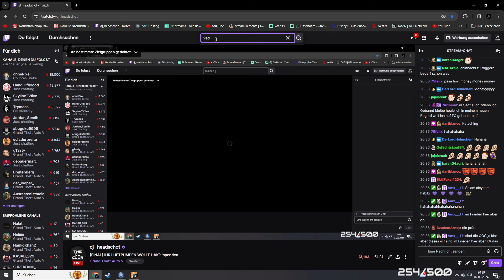KRIEGSVERTRAG MIT KAVKAZ UM DIE K*KSROUTE! | STREAM HIGHLIGHTS VOL. 27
DJ HEADSCHOT TWITCH VOD VOM 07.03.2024

edit by: @alperabi.official

00:00 - Kleiner Talk mit Amsterdamm und Taiga
04:19 - Stress in der Zigarrenbar?
05:35 - Gibt es neue Infos?
11:49 - Shakira von Grace zu Besuch
13:02 - KV Verhandlung mit Kavkaz
33:22 - Kurze Aufstellung vor Fight

Outro Song by: @saintbazi5491